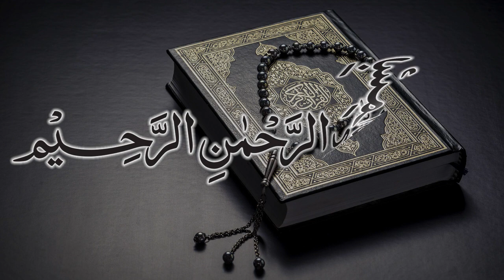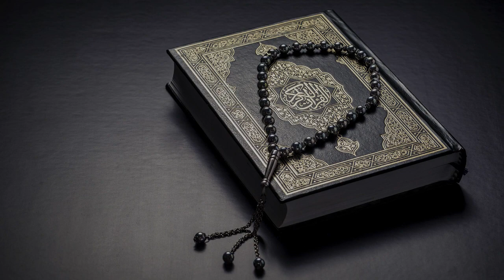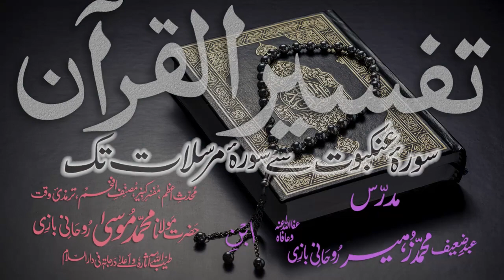Tafsir Dars - 31 - Sura-Ahzaab - Ayat - 041 - Maulana Muhammad Zuhair Albazi - 02/12/2010